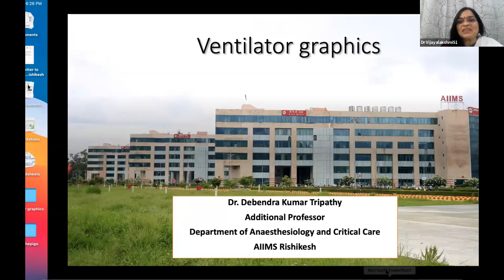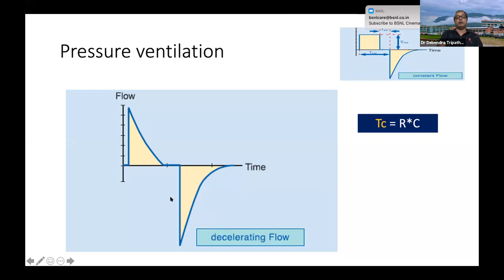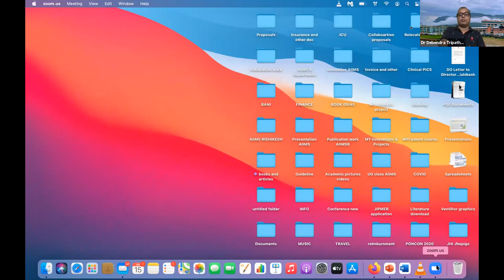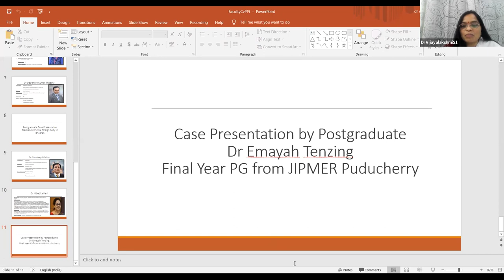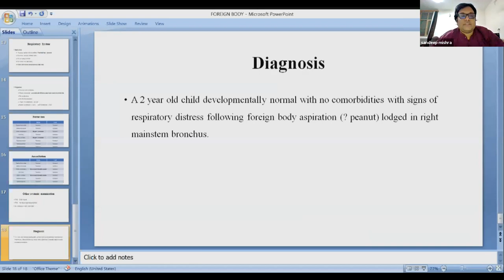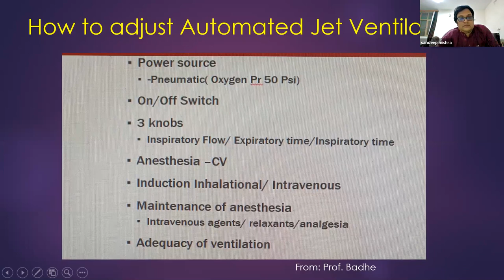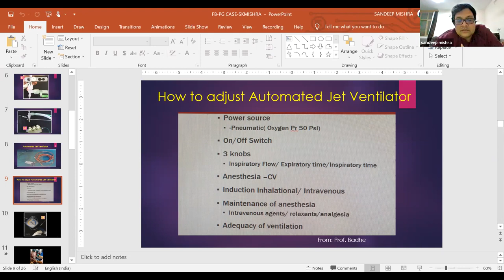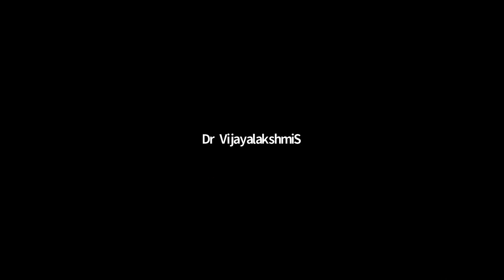RSACP ACADEMIC WEBINAR 15 JULY 2021-Ventilator Graphics, Tracheo-Bronchial Foreign Body